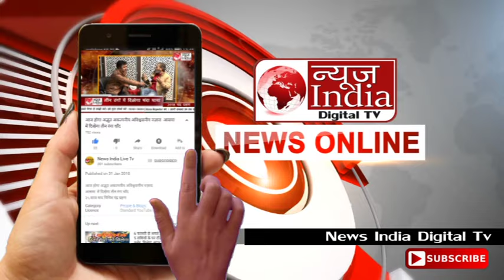News India Digital Tv: न्यौरा इलेक्ट्रो वर्ल्ड ग्लोबल बिजनेस लीडरशीप फोरम 2019 हुई सम्मानित